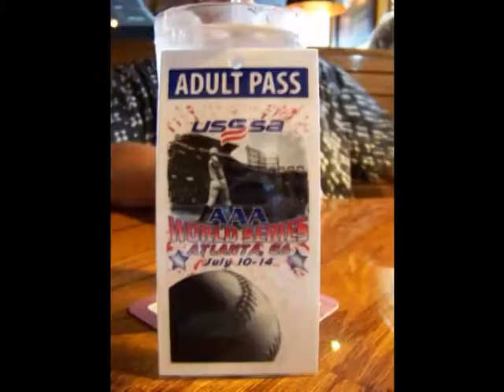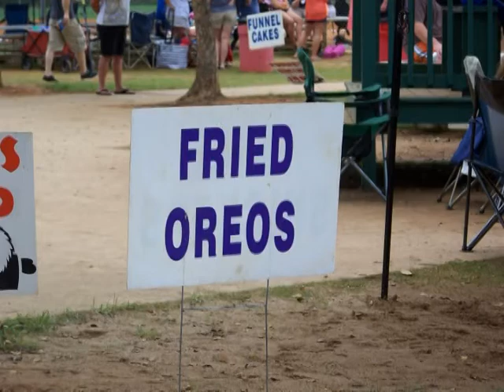2013-07-10 MRY Bulls 12 vs Khaos McDonough GA 1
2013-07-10  MRY Bulls 12 vs Khaos McDonough GA 1

USSSA AAA 9U World Series
Stockridge, Georgia (Atlanta)
Game 1